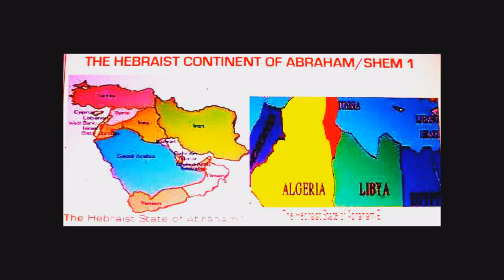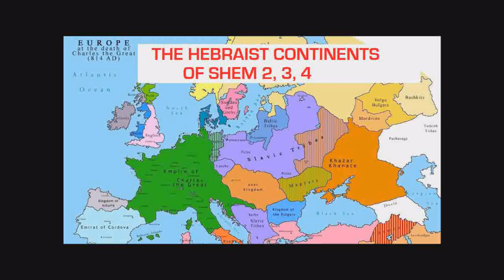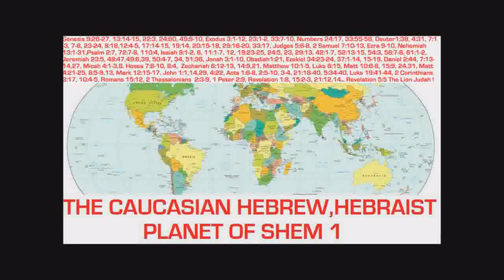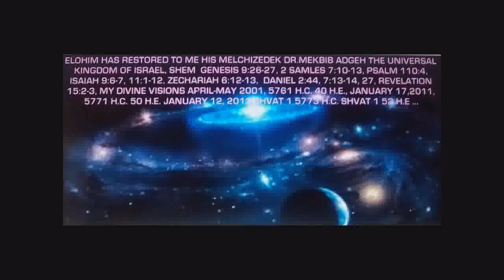Germany from Nazi emblem to the tribe of Joseph insignia!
I am his Melchizedek Dr.Mekbib Adgeh the tomorrow his Melchizedek Dr. Dovid Shem Adam and it is my divine Caucasian/white Hebrew message to my German distant relatives, Royal relatives in reality Caucasian/white Hebrew descendants of Royal Joseph one of the 12 tribes of Israel ! The conclusion on the books of then Dr. Martin Luther ( "the protestant reformer" of Germany ),as well as the books of Nazi Hitler Elohim the almighty God of our Caucasian/white Hebrew/Hebraist Royal ancestors Royal Shem/Royal Israel has written on them Elohim revealed to myself, says: Germany from Nazi emblem to the tribe of Joseph insignia ! Congratulations Germany the land of my German Royal ancestors ( my Hapsburgs, Hohenzellen, Cobourg-Gotha-Saxe..., my German ethnic relatives who belong to ohelshem.us  (Royals non Royals alike), my German girls Adgehs my Hebraist white wives of my righteous covenant Elohim has made, honored in my divine vision of 1982, 5742 H.C. 21 H.E. part of my Linda Adgehs now part of pemstrojdew Adgehs the tomorrow pemstrojdew Adams all of it legally, righteously in the manner no individual right of any of us is violated by any of our selves ( Royals non Royals alike),  the Caucasian/white Hebrew/ Hebraist Israelis descendants of Royal Joseph of Royal Israel ( my Caucasian/white Hebrew/Hebraist Royal ancestor) !

Shalom,